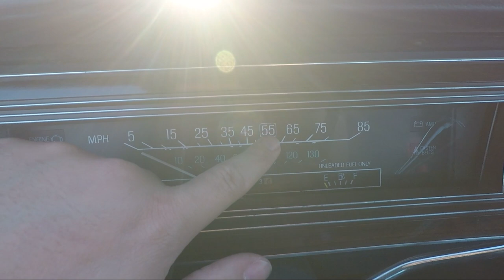1984 Ford LTD Crown Victoria Restoration Ep. 09: Quagmire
You know those videos you watch online of people who are working on cars and they run into issues, but are able to figure out creative and innovative ways around the problem and ultimate triumph and find a solution? This isn't one of those videos. In this episode, I'm just trying to figure out where to go on the LTD at this point, including changing out the spark plugs (again), and hitting my head against a wall with the fuel line. But hey, it could be worse right? It could be you doing this.